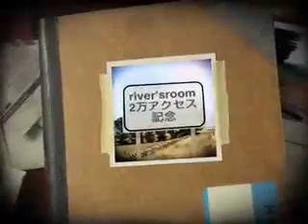river's room 20000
river's room presents
20000 Access Commemoration

song by Rainbow/NIRGILIS

2万アクセス記念に作りました

曲は、ニルギリスの『虹』